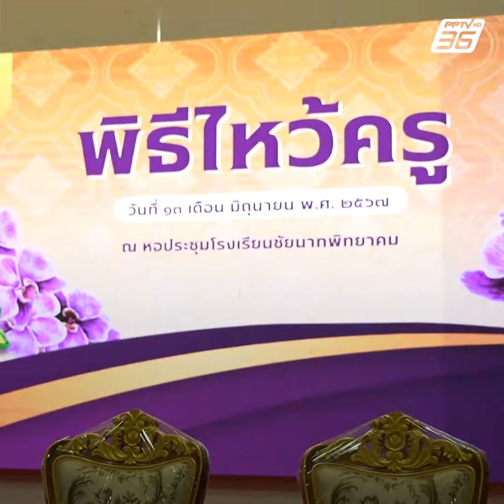รวมพานไหว้ครู 2567! สุดเก๋ น่ารักสดใส อิ่มอก อิ่มใจ แถมอิ่มท้อง! | PPTV Online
ภาพความน่ารัก สดใส ต้อนรับวันไหว้ครู 2567 นอกจากได้คำอวยพรจากคุณครูแล้ว ยังจัดพานไหว้ครูสุดเก๋ มีทั้งหมูกระทะ-รถของเล่น แถมยังมีขบวนแห่พร้อมพานสีรุ้ง ส่งเสริมการเรียนรู้บนความแตกต่างที่หลากหลาย